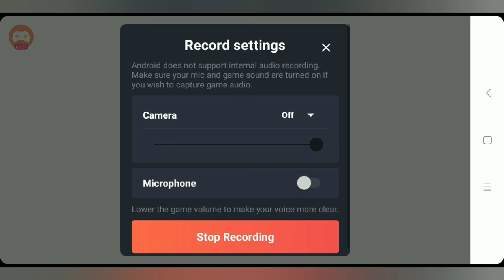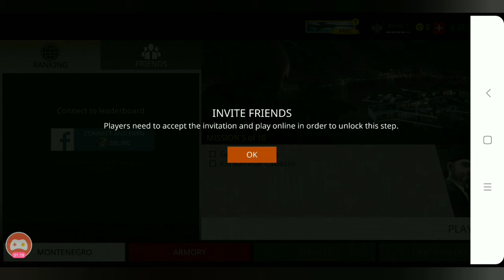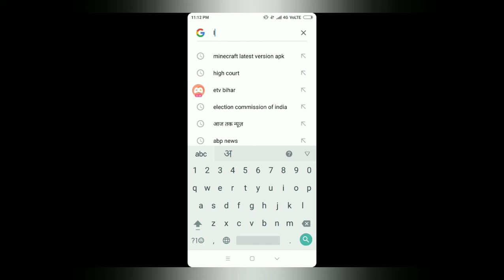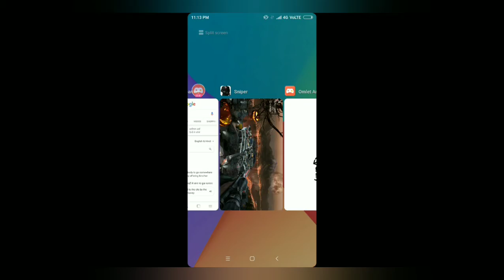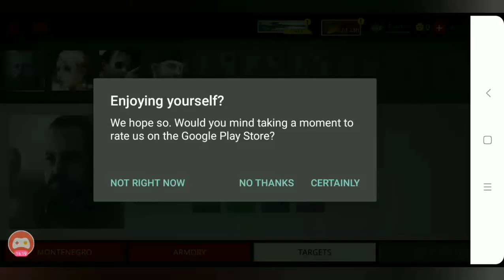Let's Play | Hitman Sniper #1